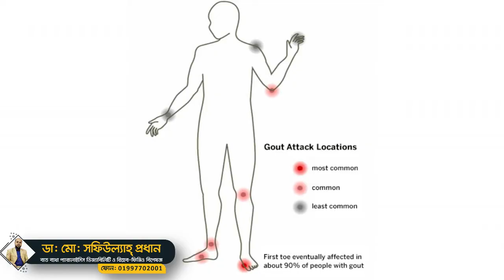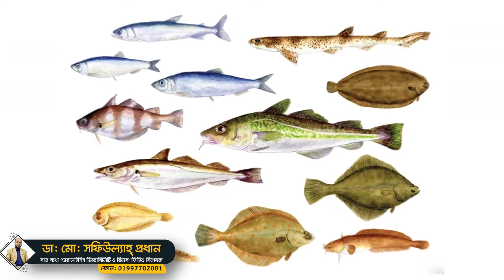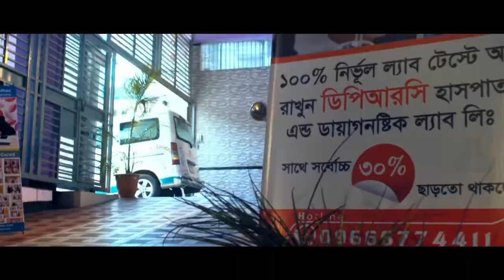গাউট | গীট বাত, কারন ও চিকিৎসা ।।Gout - Arthritis cause, Treatment ( VIRAL)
গাউট | গীট বাত | Gout - Arthritis | Treatment | চিকিৎসা